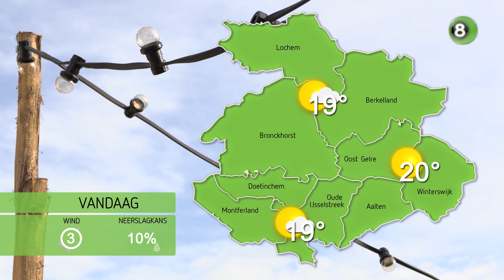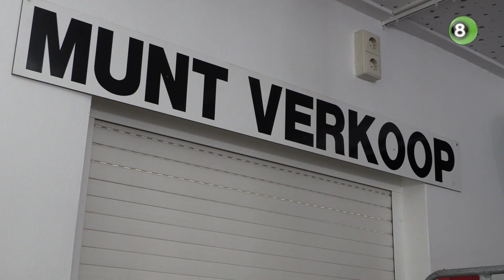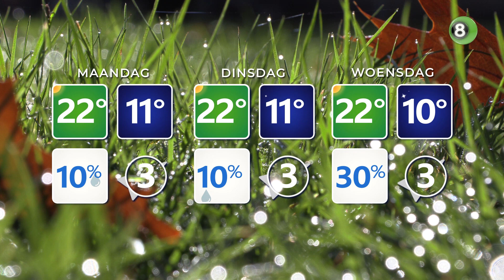Weerboer voorspelt zonnig en droog weekend vanaf kermis in Stokkum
Gerrit Vossers neemt iedere vrijdag de weersvoorspellingen voor het weekend in de Achterhoek door. Vanaf het kermisterrein in Stokkum voorspelt de weerboer een droog en zonnig weekend.